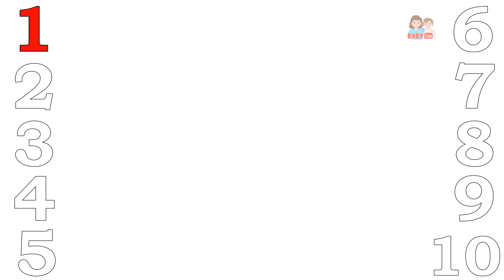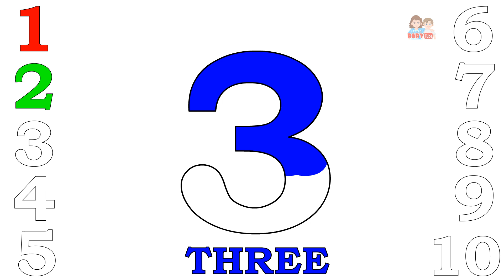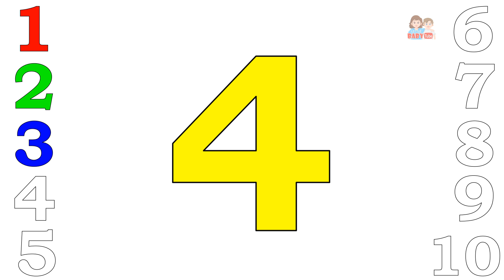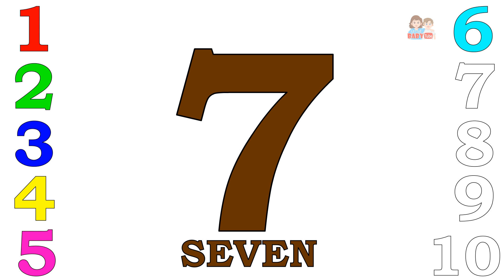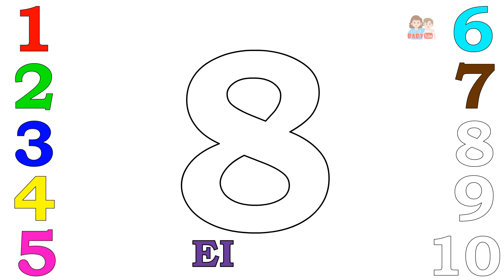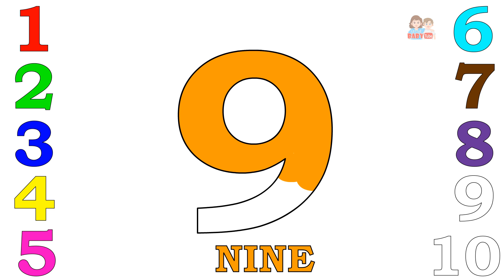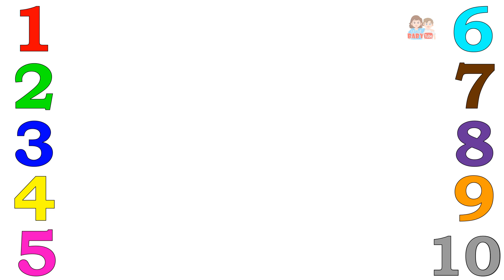Learn Numbers 1 To 10 | Number And Colors Learning Video For Kids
Hello Kids!! Let us learn numbers and colors from this video. Its interesting way to teach colors and numbers in one video.

1-10 Jumbled Number Names | Scrambled Words of Numbers | Learn Number Spellings

Learn Numbers for Kids | Circle the Correct Number | Math Activities for Kids

Learn Numbers 1 to 10 for Kids | Number Learning Videos | Educational Videos for Preschoolers